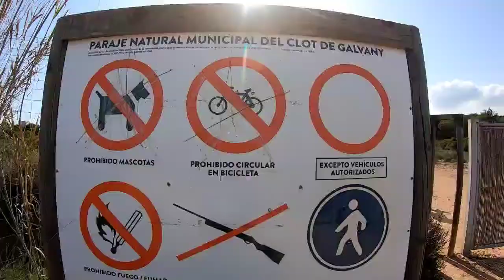Mountainbiken in Alicante: Tag 1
Alicante hat es mir nicht leicht gemacht. Zuerst teilte mir noch in Wien das bereits gebuchte Hotel mit, dass keine Räder akzeptiert werden, im ganzen Hotel nicht! Ist mir noch nie passiert, also stornieren und umbuchen. Heute bin ich nun angekommen aber die Radverleihfirma  war nicht da. Ihm ist etwas dazwischen gekommen, er will das Rad am Nachmittag gegen 17 Uhr vorbeibringen! Unglaublich, auch das ist mir noch nie passiert, war fix vereinbart ☹. Er hat mir dann eine andere Firma empfohlen, also suchen, hingehen, diskutieren, unglaublich .., Rad habe ich jetzt, es fährt zumindest 😉

Mit einiger Verspätung ging es dann los, Wetter traumhaft und die 66 km Strecke mit 500 hm war auch schön. Nicht nur Küste, auch steinige Strecken im Gelände, welche das Rad an die Grenzen brachte.

Am Abend gab es dann Tapas und Bier. Ich freue mich schon auf die nächsten zwei Tage 😃